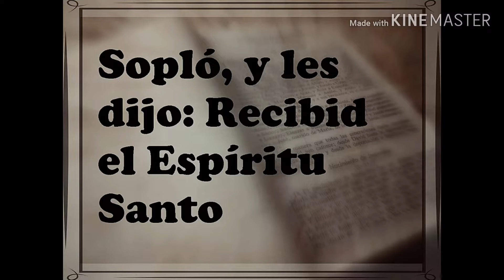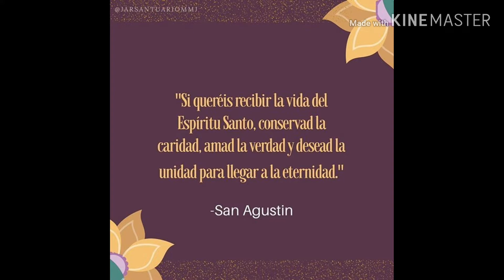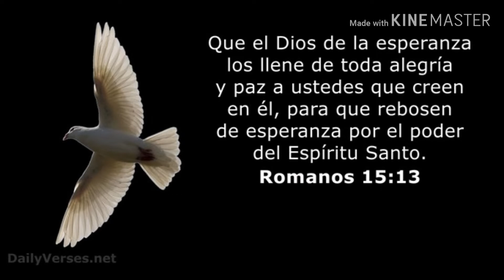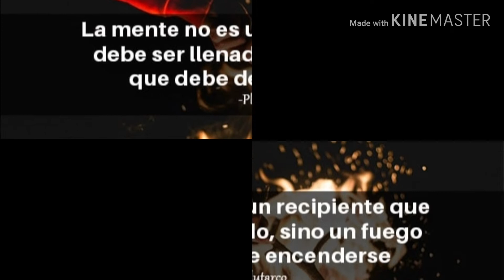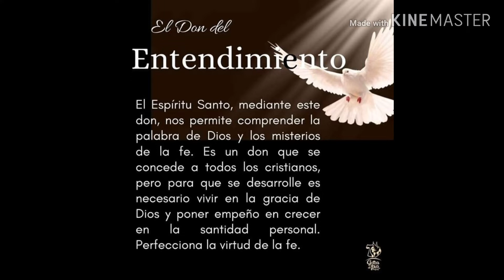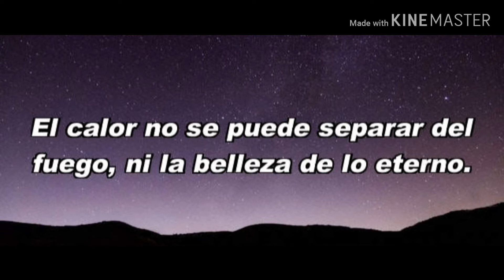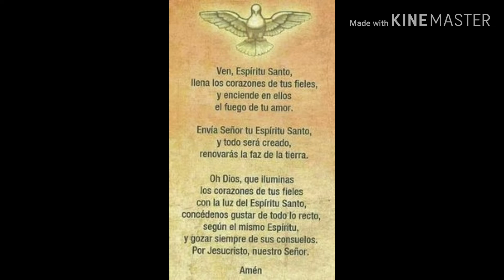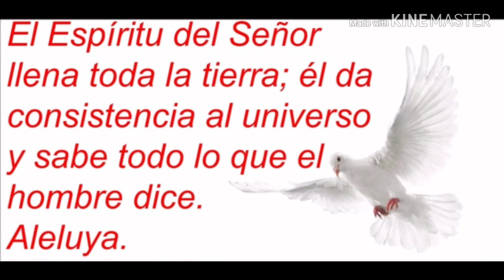Pentecostes, la Fiesta del Espíritu Santo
David Benavente Sánchez